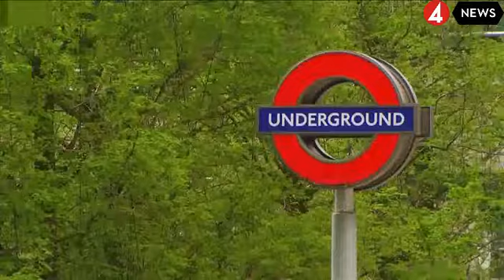Brexit in the City- Reuters tracks the fallout news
Brexit in the City- Reuters tracks the fallout